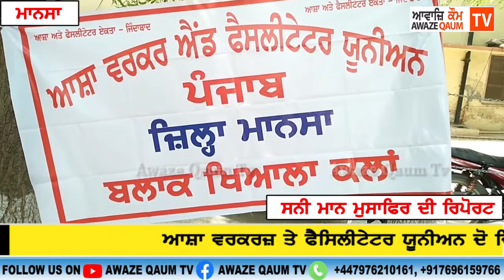ਆਸ਼ਾ ਵਰਕਰਜ਼ ਤੇ ਫੈਸਿਲੀਟੇਟਰ ਯੂਨੀਅਨ ਦੋ ਦਿਨ ਦਾ ਧਰਨਾ ਸ਼ੁਰੂ